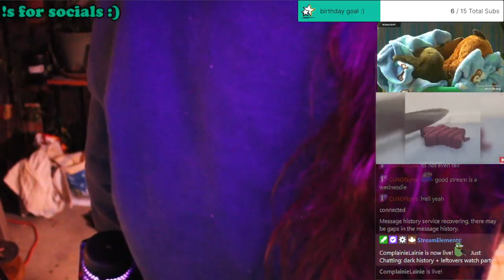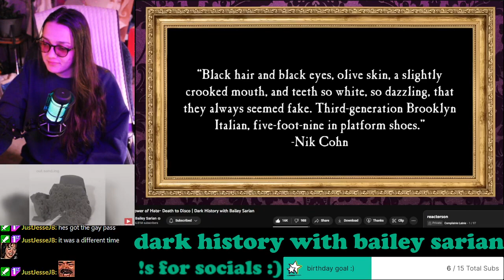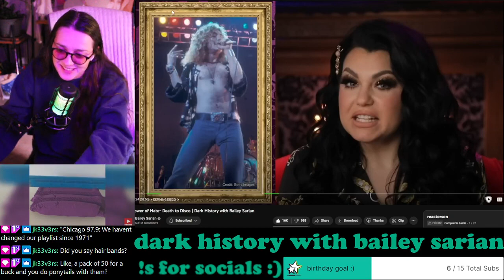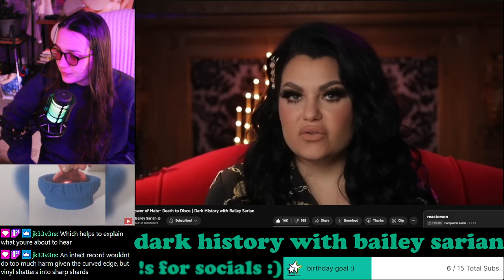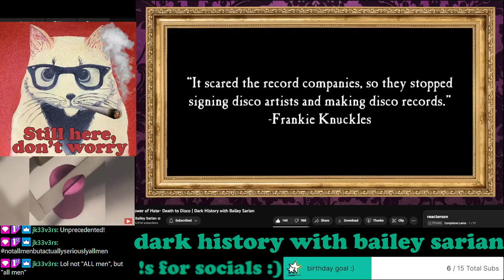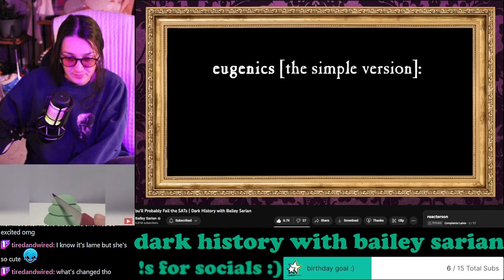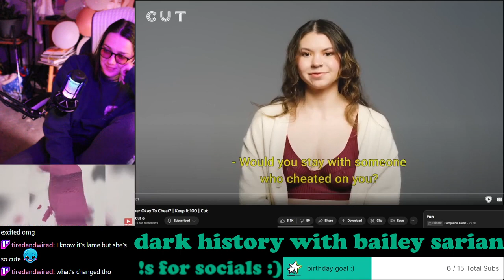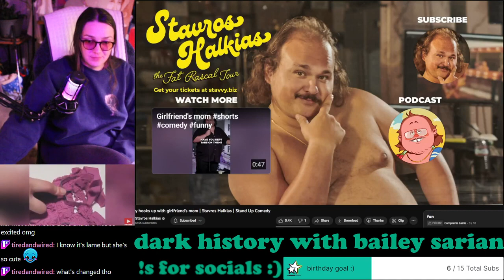dark history watch party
VOD 3-9-23